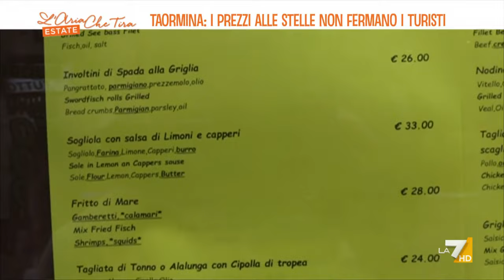Taormina: i prezzi alle stelle non fermano i turisti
Il servizio di Salvo Catalano